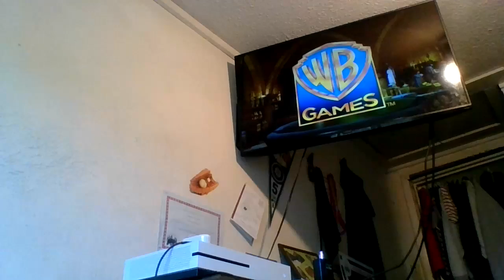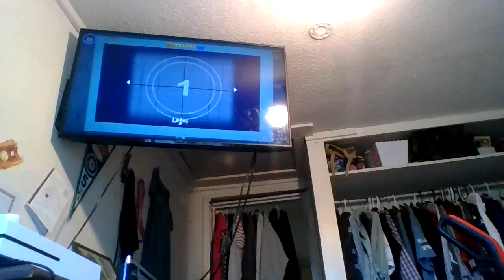lego harr poter fisnished year 1 and antatred year 2